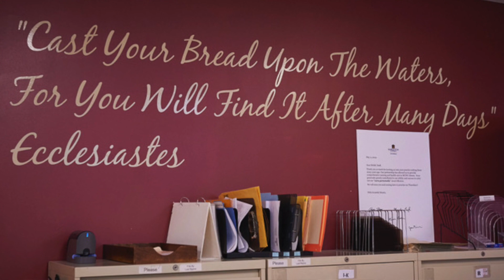Stories of Change from the Bread of Healing Clinic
This vignette from Siebert's grantee partner, the Bread of Healing Clinic, provides a story of hope and change.